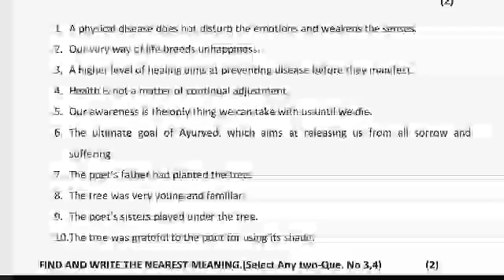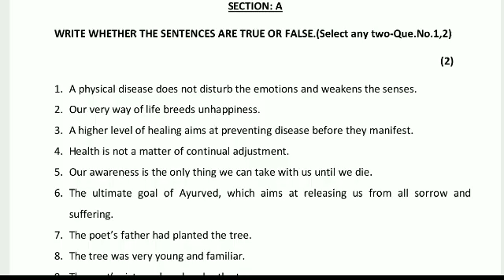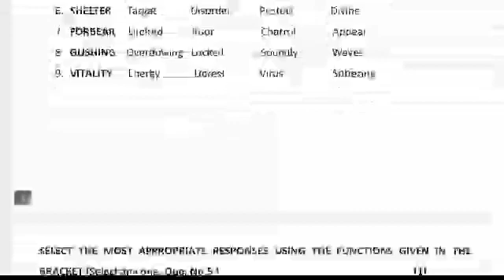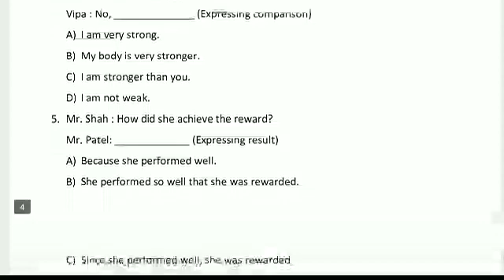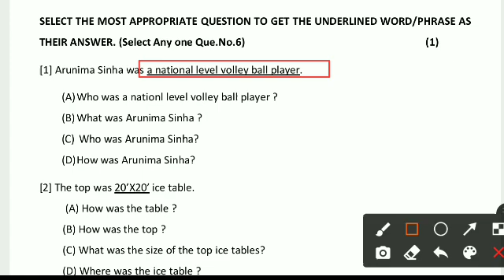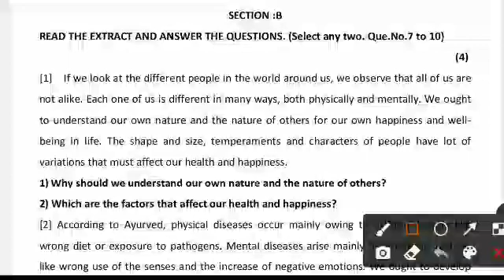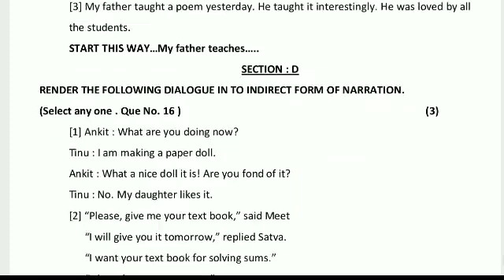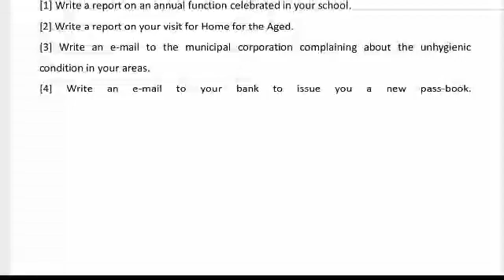ekam kasoti dhoran 11 angreji September 2022 paper solution |std 11 english september 2022 original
🚀ધોરણ-11 સપ્ટેમ્બર 2022 100% Original પેપર સોલ્યુશન☑️(તમામ વિષયો)